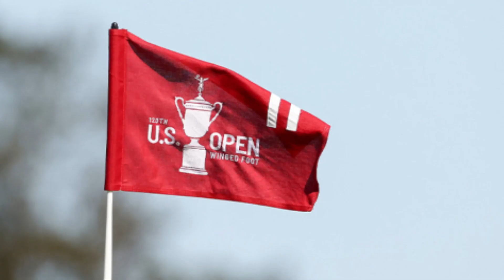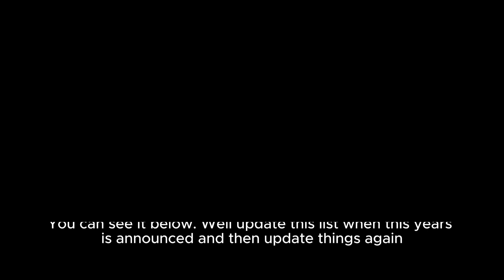Here's the record prize money payout for each golfer at the 2024 U.S. Women's Open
The overall purse at Lancaster (Pa.) Country Club is $12 million, an all-time high, with the winner earning $2.4 million for her victory